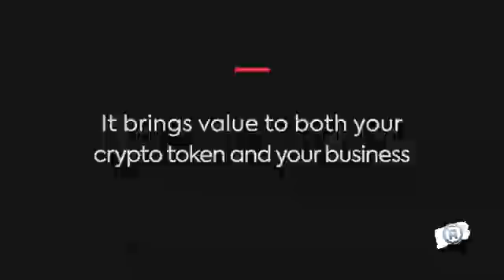motivational motivation motivationalquotes quotes inspiration success inspirationalquotes mi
welcome to my you channel on the your most welcome
please subcreb me
And online marketing video
English language Online marketing and social media marketing Online classes
Good video This website would like to send you awesome
agar aap chahte Hain kisi bhi network marketing mein kam karne ke liye to aap mere number per call kar sakte hain mera WhatsApp number hai
coll me
सोचने का बेहतर तरीका (Better Way of Thinking)– जब कोई व्यक्ति नेटवर्क मार्केटिंग करता है उसका मुख्या उदेस्य आर्थिक लाभ उठाना होता है लेकिन धीरे धीरे नज़रिये में बदलाव आना शुरू हो जाता है व्यक्ति दुनिआ को अच्छे नज़रिये से देखना शुरू कर देता है दूसरे लोगो को भी Network Marketing Join कराने लगता है अपने साथ दुसरो की ज़िन्दगी भी सही राह पर चलने लगती है।

2. समय का सबसे अच्छा उपयोग (Best Use of Time)– आप नेटवर्क मार्केटिंग में अपने खाली समय का उपयोग कर सकते है एक व्यक्ति दिन में 2-4 घंटे भी अगर नेटवर्क मार्केटिंग को दे तो वो कुछ समय बाद ही अच्छे खासे पैसे बना सकता है है

3. प्रेरणा (Motivation)- जब कोई व्यक्ति नेटवर्क मार्केटिंग शुरू कर देता है तो उसके मन में अच्छे अच्छे विचार आते है ज़िंदगी एक Positive Way में चलने लगती है छोटे छोटे रास्तो पर अच्छे अच्छे काम करने लगते है और मोटिवेशन में साथ नए लोगो को जागरूक कर सकते है। networking business tips in hindi

4. स्व रोजगार (Self-Employment)- आजकल लोग ज्यादा नौकरी करना पसद नहीं करते क्योकि नौकरी करने से कोई भी व्यक्ति अपने सपने पुरे नहीं कर पता लेकिन नेटवर्किंग मार्केटिंग में आप Self-Employment होने के साथ साथ अपने सपने भी पुरे कर सकते है।

5. शून्य निवेश व्यवसाय (Zero Investment Business)- नेटवर्किंग मार्केटिंग एक ऐसा बिज़नेस है जिसको हम बिना इन्वेस्टमेंट के शुरू कर सकते है और धीरे धीरे सफलता पा सकते है नेटवर्क मार्केटिंग में पैसे इन्वेस्ट करना सभी व्यापार के मुकाबले सबसे कम होता है।

Your SAFIR Global Team
❗️ More langur SAFIR community is growing rapidly worldwide. For successful cooperation, the back office is constantly being expanded and optimized. Currently, among other things, with regard to language selection for display and content.
From now on, in addition to the previous languages DE, EN and ES, French, Russian and Vietnamese can be selected as additional languages.
We are happy to be able to support the community INTERNATIONAL in the best possible way with this.
my full Details please send me massage my mobile number
👉👍👍👍👍 Mr Ramakant Yadav
my   Mumbai Maharashtra India
Allow
Powered by
Digit
headset_mic
mail

DIGIT PRODUCTS
Motor Insurance
Health Insurance
Other Insurance
File a Claim
File Health
Online class
You channel
how to channel
how to Disital marketing
Find job
online job
socil marketing
online marketing job
# Disital marketing
how to make Facebook marketing#
facebook marketing
how to create profile
English language
Cours marketing
socil media marketing
Networtk corsh
google marketing
Tiwwtar marketing
istagram marketing
yahoo marketing
face book
# how to make Facebook page
how to channel no
Online create profile linked
linked profile
how to the world catag
how to the same team
the online course English language
online network
how marketing
online job
socil marketing
online marketing job
# Disital marketing
facebook marketing
English language
Cours marketing
socil media marketing
Networtk corsh
google marketing
Tiwwtar marketing
istagram marketing
yahoo marketing
face book
linked profile
all vidio
How to YouTube channel